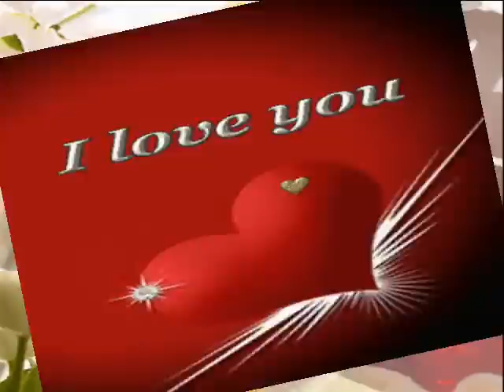Eisai Oneiro - Stelios Rokos